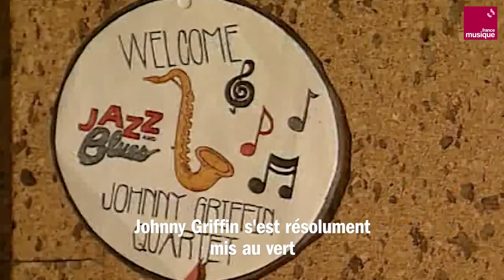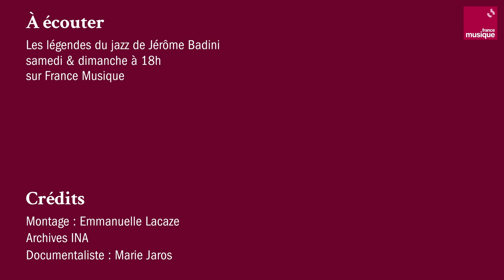Johnny Griffin en 1995 au JT soir Poitou Charente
Johnny Griffin, un des plus grands saxophonistes du Hard Bop.